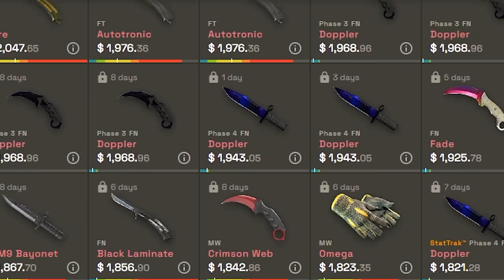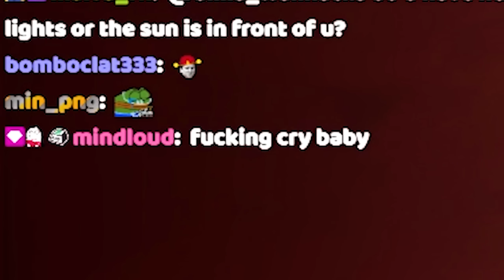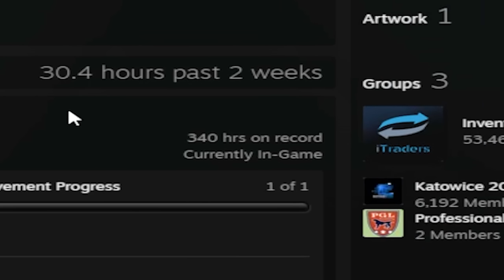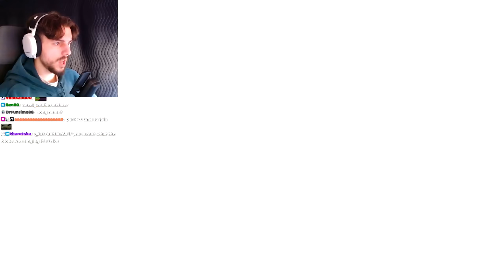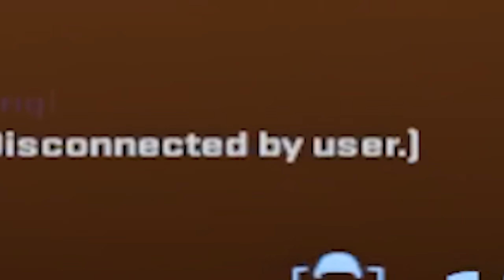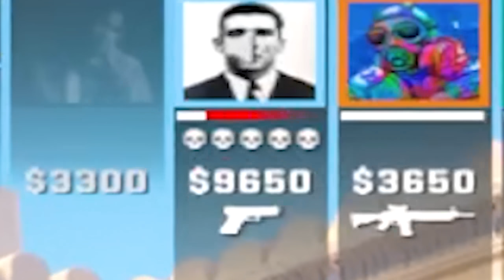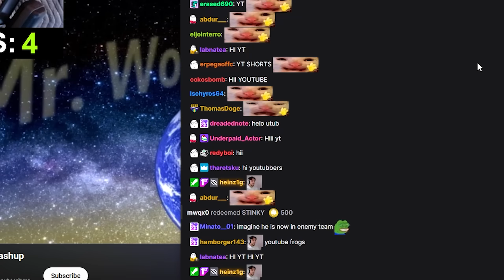He started CHEATING last second...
Edited by: @hoobid